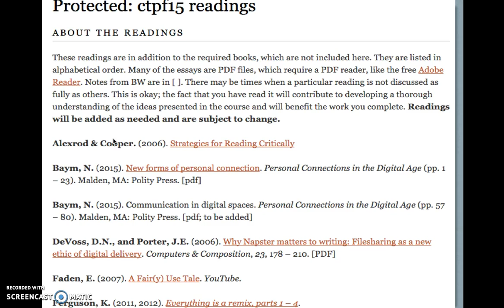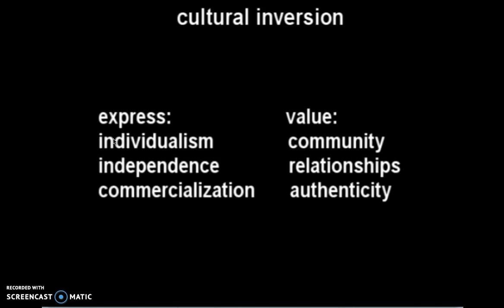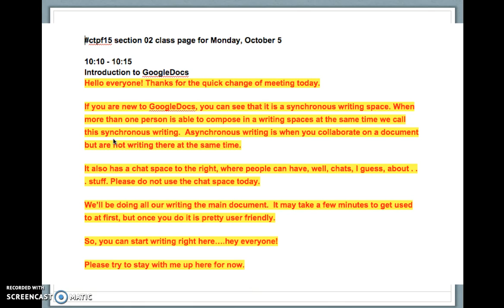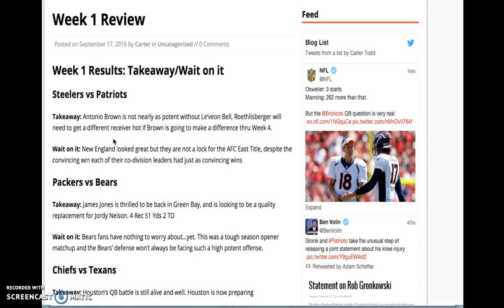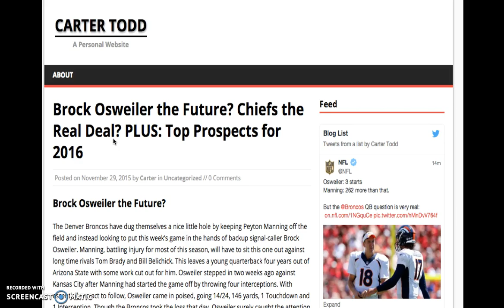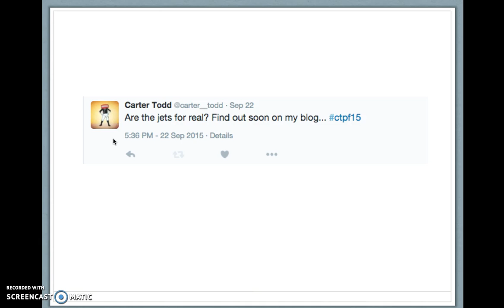CT Section 2 Rough Draft 2